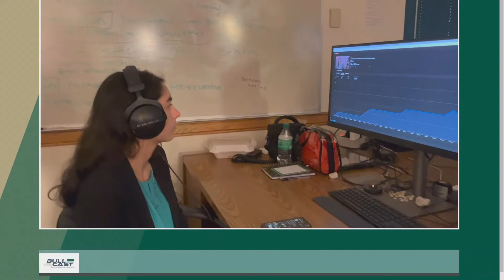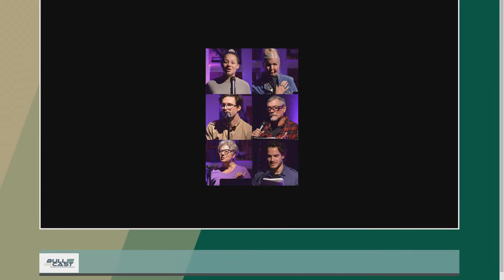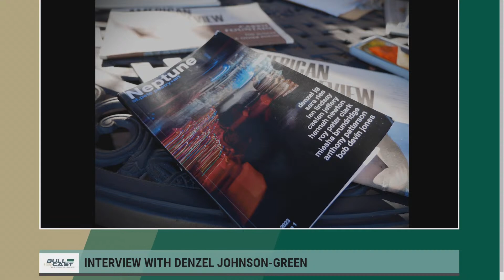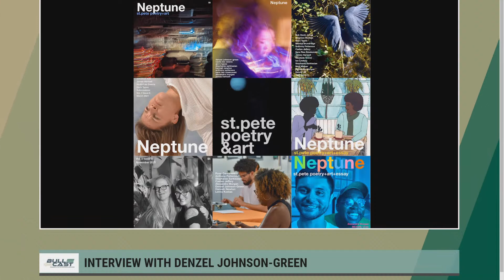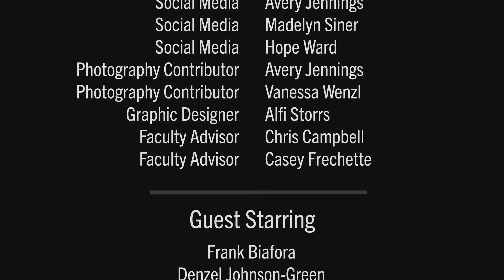Poetry & The Literary Arts of St. Pete | S2Ep4 | The BullCast Association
The BullCast shares their appreciation for poetry and the literary arts. Crew members interview local poet Denzel Johnson- Green, former Dean of the College of Arts and Sciences Frank Biafora, and the President of The Poetry Club at USFSP Adrianna Lopez. BullCast members Audrey, Nathan, and Kelah read their personal poetry pieces.

 0:06 ~ BullCast Crew Poem
1:21 ~ Segment 1: Interview with local poet Denzel Johnson-Green
17:36 ~ Segment 2: Interview with Frank Biafora, former Dean of the College of Arts and Sciences.
24:04 ~ Segment 3: Interview with Adriana Lopez, President of The Poetry Club at USFSP
30:00 ~ "Ode to the Poets," by Kelah Lehart
31:09 ~ Poem by Nathan Poinsette
32:41 ~ "Wanderlust in My World," by Audrey Ward

The BullCast Crew:

HOSTS: Audrey Ward, Courtney Brown, Nathan Poinsette
GUEST: Denzel Johnson-Green, St. Pete local poet GUEST: Frank Biafora, poetry event organizer and former Dean of the College of Arts and Sciences.
GUEST: Adriana Lopez, President of The Poetry Club at USFSP
EXECUTIVE PRODUCERS: Kelah Lehart & Jenna Fournier
PRODUCTION ASSISTANT/CAMERA OPERATOR: Tim Nosco
GRAPHIC DESIGNER: Alfi Storrs
SOCIAL MEDIA MANAGERS: Madelyn Siner, Brandi Bottger, Avery Jennings, Hope Ward, Kelsey Foresta.
PHOTOGRAPHY CONTRIBUTORS: Vanessa Wenzl, Avery Jennings, Kelsey Foresta, Kelah Lehart, Denzel Johnson-Green
TECHNICAL DIRECTORS: Sophie Makris, Alex Logue.
AUDIO OPERATORS: Alex Logue, Jeff Caicedo.
VISUAL EDITOR: Jenna Fournier & Kelah Lehart
SET DESIGNERS/FLOOR DIRECTORS: Kelah Lehart & Jenna Fournier
FACULTY ADVISORS: Chris Campbell, Casey Frechette

Community Poetry at Black Crow Central every Sunday 3pm – 5pm:
Follow Denzel on his Instagram for more events: (@djgstpete)